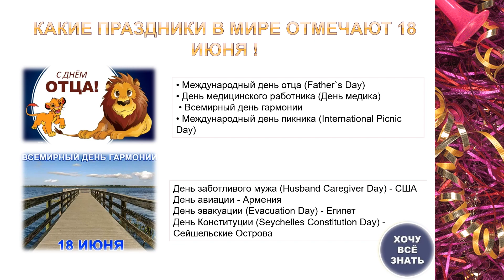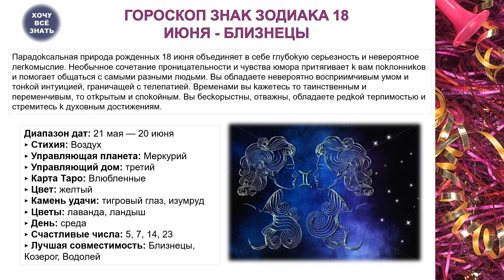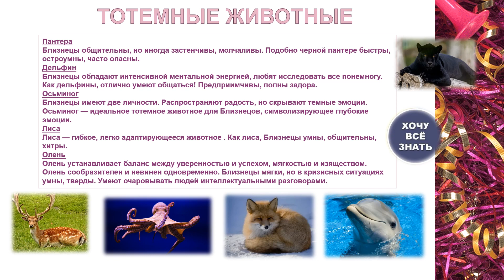ДЛЯ ВСЕХ КТО РОДИЛСЯ 18 ИЮНЯ !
FOR THOSE WHO BORN ON JUNE 18 !